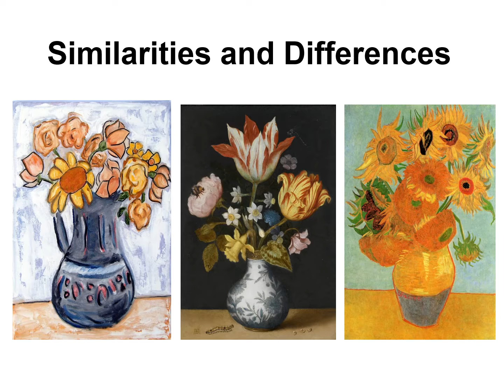Art Lesson : Still Life Art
-Visual Content for art teachers, art instructor,  about Still Life..